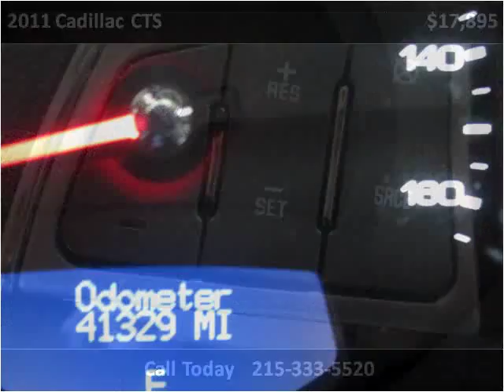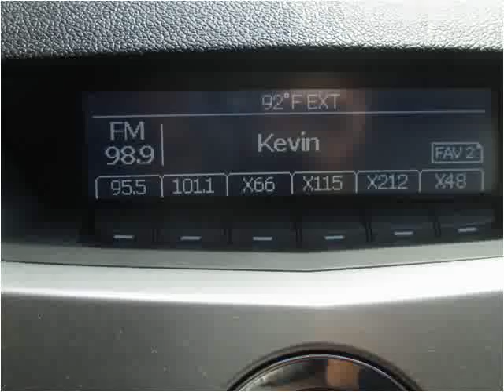2011 Cadillac CTS Used Cars Philadelphia PA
This 2011 Cadillac CTS is available from Danis Auto.